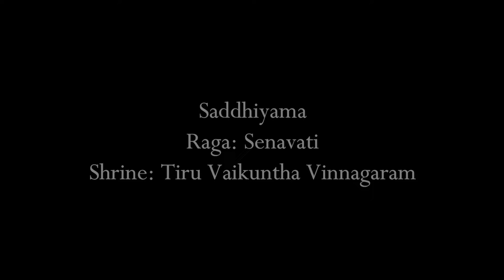33 TIRU VAIKUNTHA VINNAGARAM | 108 Divya Desham | RAVIKIRAN | Saddhiyama | Senavati | KRUTHI BHAT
This song in the Indian Raga Senavati set to Adi Tala, has been composed in the shrine of Tiru Vaikuntha Vinnagaram . This is one of Ravikiran's 108 Divya Desha Gaanaamrta compositions.

Presented by:
Kruthi Bhat - Vocal
Vittal Rangan  - Violin
S. Krishna - Ghatam

 P:        sAddhiyamA tiru vaikuNTha viNNagar
        sannidhiyil unnai kaNDu kaLippadu   (sAddhiyamA)

A:        vaddiya ishai shuDar nAradarum pOTrum
         pAdanE vaikuNTha valliyin nAthanE   (sAddhiyamA)

C:MK: uparacharavasu utanka muni surar
                sEnApati ravi shashiyum paNiyum
                aparimitamAna karuNAkaranE
                shwEtakEtuvai kAttavanE enakku   (sAddhiyamA)